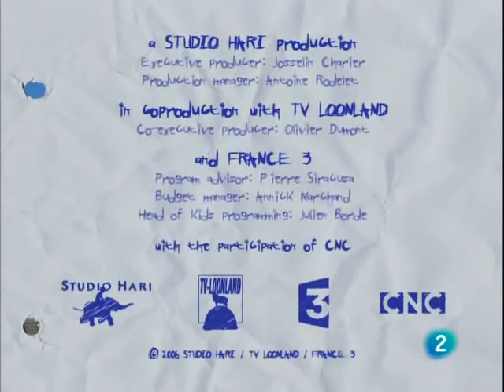The Owl 08 The Pigeons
Welcome to the official SID Cartoons channel on YouTube!

Here you can watch clips from your favourite Cartoon Network shows as well as see trailers and teasers for new shows, films, games and more!